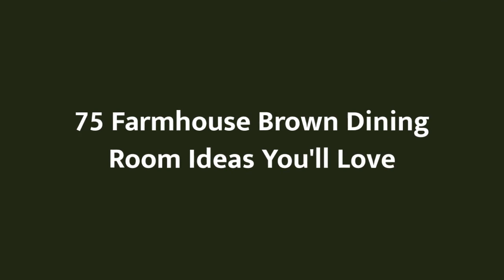75 Farmhouse Brown Dining Room Design Ideas You'll Love 😊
Browse farmhouse dining room pictures. Discover farmhouse dining room ideas and inspiration for your decor, layout, furniture and storage.

0:00:00 - Intro
0:00:12 - Farmhouse Brown Dining Room Design Ideas You'll Love: Inspirations 1 to 25
0:03:01 - Farmhouse Brown Dining Room Design Ideas You'll Love: Inspirations 26 to 50
0:06:02 - Farmhouse Brown Dining Room Design Ideas You'll Love: Inspirations 51 to 75